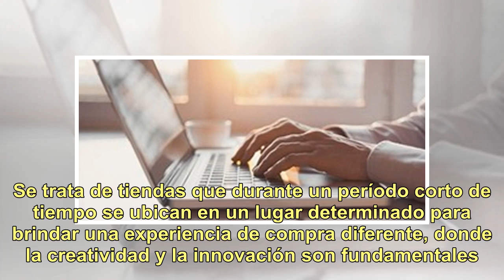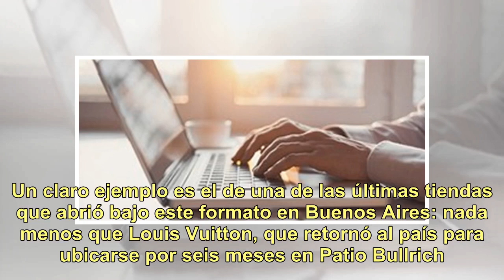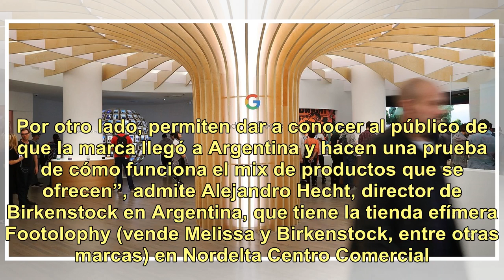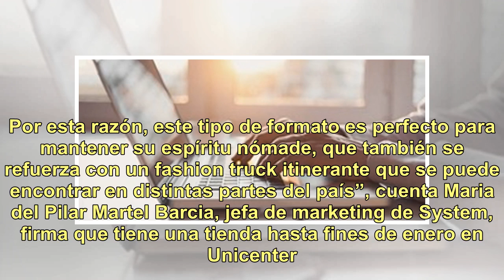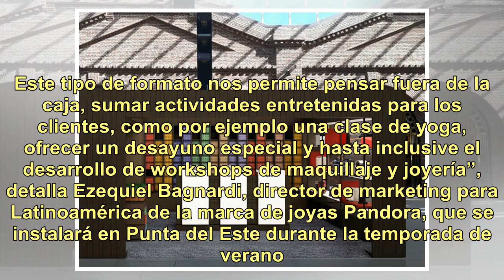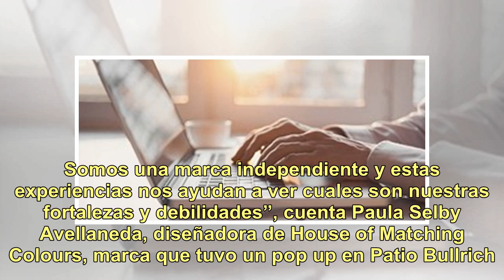Pop up stores: los locales itinerantes que cobran fuerza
Abren por unos días, semanas o a lo sumo seis meses. Llegan, se instalan, impresionan, venden y se van. Se trata de tiendas que durante un período corto de tiempo se ubican en un lugar determinado para brindar una experiencia de compra diferente, donde la creatividad y la innovación son fundamentale...